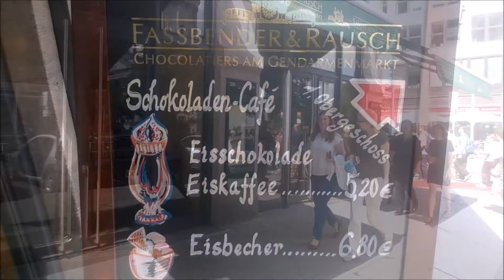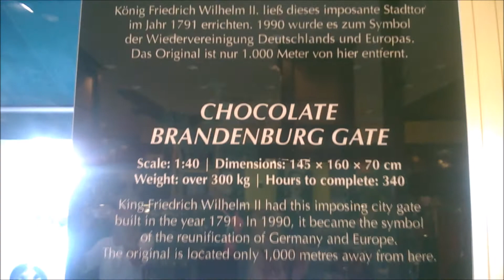COKLAT-COKLAT UNIK BERLIN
Sebuah toko di Berlin, Jerman membentuk cokelat-cokelat yang diproduksinya dalam kemasan yang tidak biasa. Berikut ini adalah sekelumit laporannya.